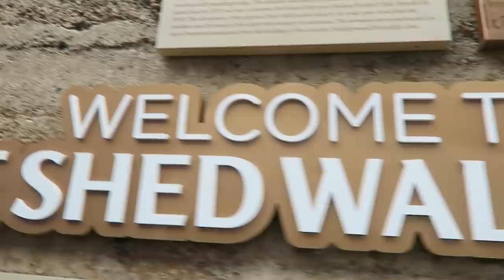CHELSEA V SPURS 1-3 "DELE SCORES AS SPURS WIN AT CHELSEA AFTER 28 YEARS!!" | A FAN EXPERIENCE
It may have taken us 28 years but we have finally won at Stamford Bridge! Major credit to the Spurs players and fans for making this an unforgettable experience, enjoy!